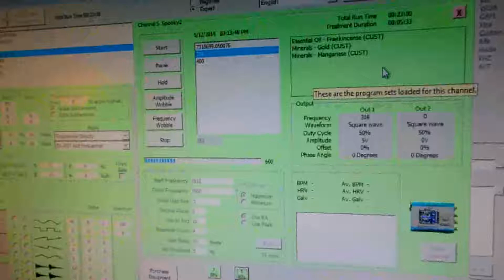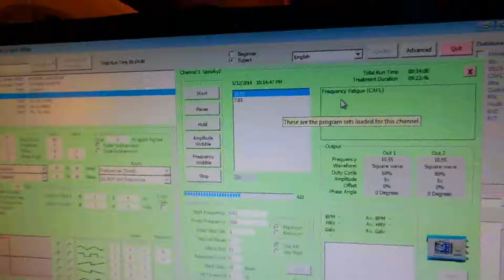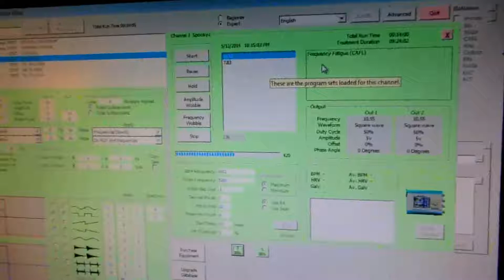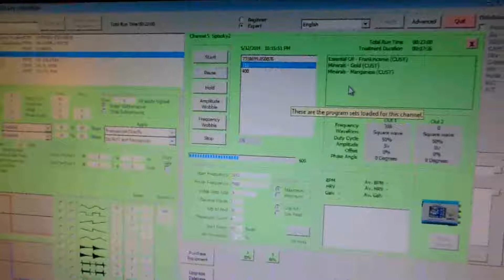Important with Rife - Detox & Frequency Fatigue (Energy Medicine)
While running or after running Royal Rife frequency sweeps, it is a very good idea to run frequency set to detox the body and also frequency sets to prevent frequency fatigue.  It may also be that a problem is solely related to toxins or heavy metals.  With today's processed foods and the preservatives that are added to food and the heavy use of pesticides in farming, it is very likely that most people have accumulated toxins or harmful metals, such as mercury or aluminum in the body. Running the detox for the body frequency sets should be a major consideration.
  Despite the low cost, this is maybe the best or at least one of the very best Rife machines available.  The work of Royal Rife is still famous today, although exactly what Royal Rife did to achieve such outstanding results against cancer seems to elude most independent researchers.  The theory of using frequencies to decrease, eliminate or harm microbes, viruses, bacteria and other pathogens seems to good merit and many have claimed good results to varying degrees.  The biggest drawback to a Rife machine that is customizable and can handle multiple frequencies and carrier waves has always been the cost.  That is until now.  The "Spooky2", released in 2014 is now available.  It is free software programs that drives an excellent quality frequency generator.
See Spooky2.com for all the details.
 I neither sell for or have any financial connection to Spooky2.com, but rather I am offering my opinion on what I think is a fantastic, breakthrough device at an extremely affordable price.  Perhaps with the experimentation efforts of many people across the globe, a more effective, very low cost treatment may be found for treating such harmful and traditionally expensive diseases as Cancer, Hiv and Lyme.
  I explain that the term "spooky" is used in reference to "quantum entanglement".